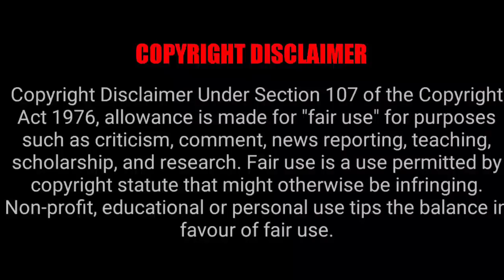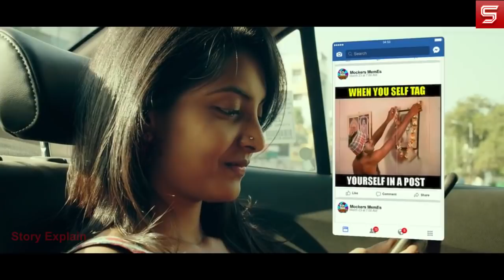Naarinja Mithai - 2021 | Explain In Hindi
An anthology of four romantic stories revolving around people of different age groups where the only true thing binding them all together is love.

naarinja mithai 2021 Full Movie Story Explain in Hindi

sillu karupatti 2019 Full Movie Story Explain in Hindi